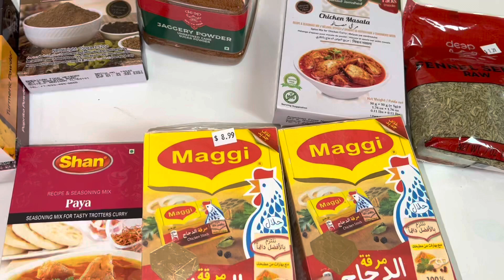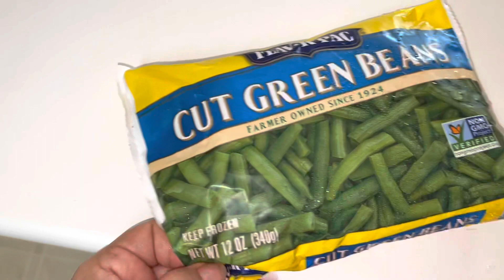Yahan aisey kaam hota hai